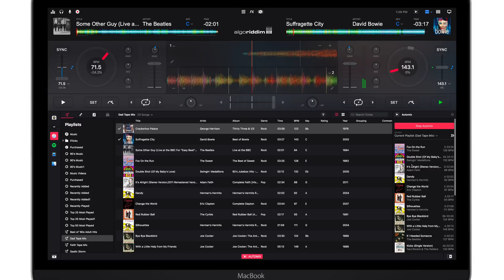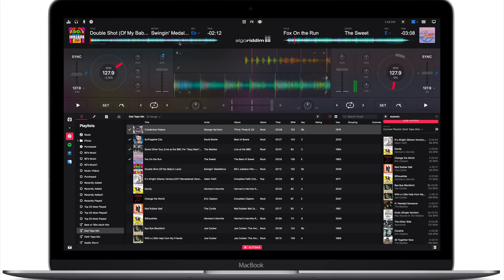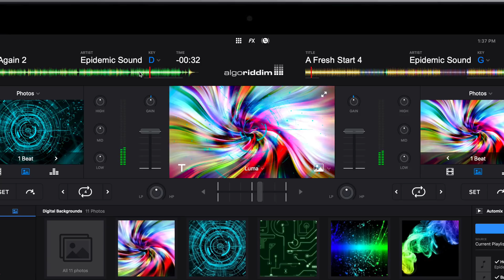Djay Pro 2 for Mac - Hands-on First Look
djay Pro 2 got a major overhaul for version 2. Including the new AutoMix AI powered by machine learning, new organizational features, updated UI, and enhanced Spotify integration.

About iDB